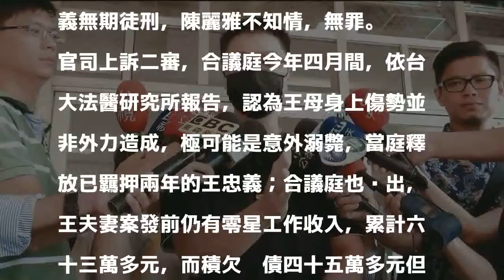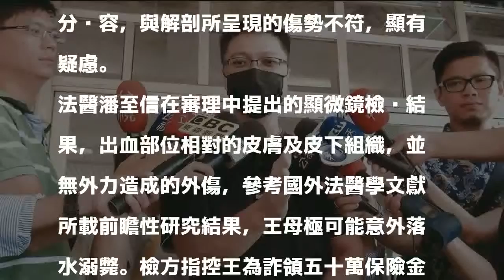王忠義弒親案大逆轉 二審無罪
被控殺父母詐保的王忠義，二審昨改判無罪，他表示對無罪判決已無感。 記者陳宏睿／攝影 分享        南投縣王忠義夫妻被控詐保弒親案，一審認定王殺母判無期徒刑、王妻無罪，高等法院台中分院根據台大法醫研究所報告，認為王母極可能是意外溺斃，且當初警方不當勸誘王取得的自白可信度低，而王也沒有因財弒親動機，改判王無罪，王妻維持原判，可上訴。

發表評論評論如下。